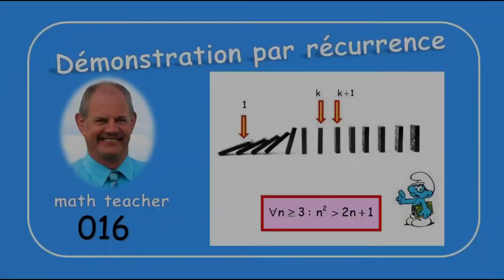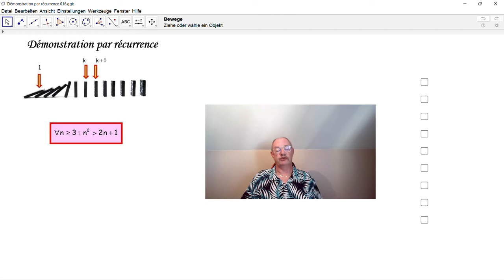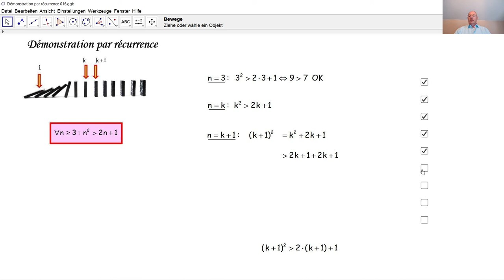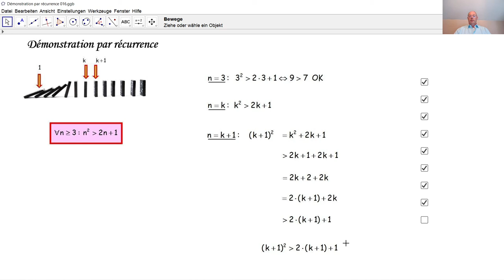Démonstration par récurrence 016